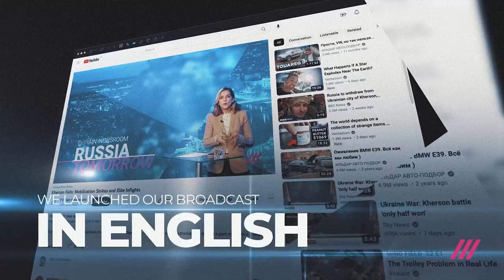An Interview With Former US Ambassador to Ukraine: How Has The War Impacted Global Geopolitics?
William Taylor served as United States Ambassador to Ukraine from 2006 to 2009 under President Bush and President Obama. Ekaterina Kotrikadze spoke to him, discussing how much has the war has changed the global geopolitical lanscape, why the Western response has been so different to what Russian leadership had anticipated, Zelensky's visit to Washington, and what lies ahead in 2023.